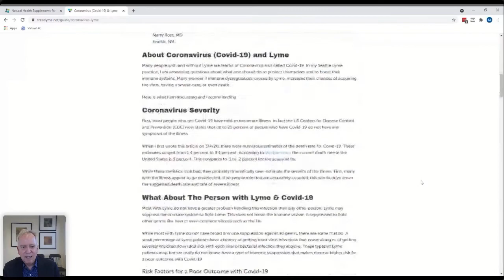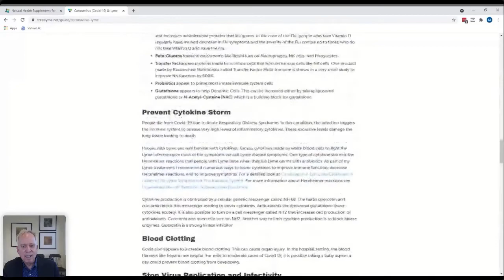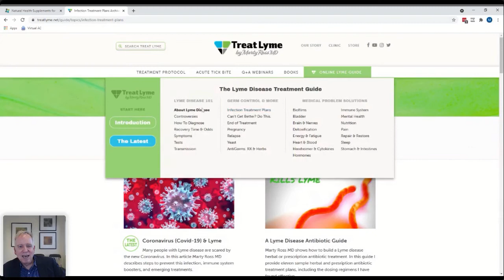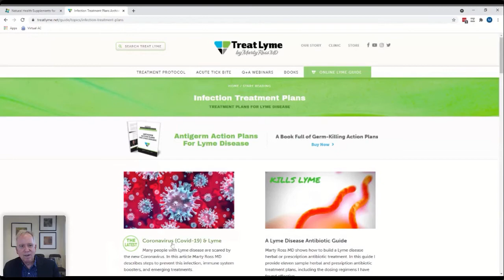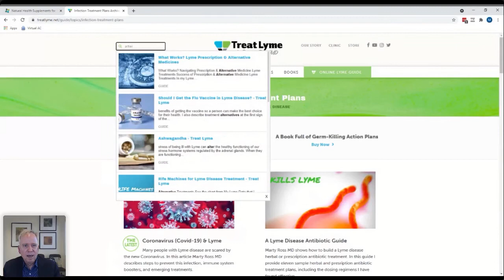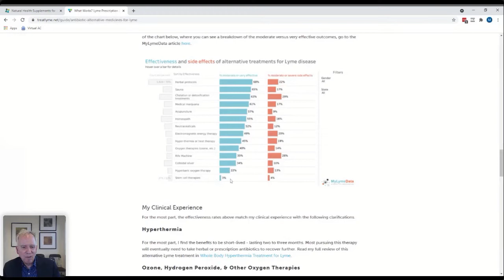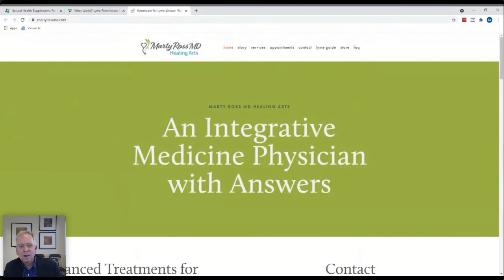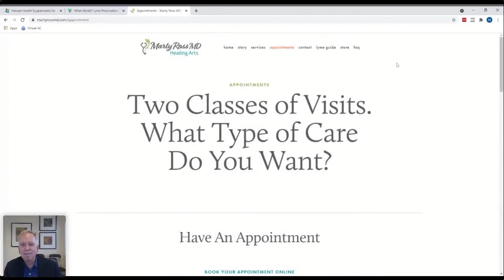Conversations with Marty Ross MD: 4/8/21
We discussed:
rifampin and clarithromycin issues,
about liposomal drugs,
dmso for pain,
charcoal does not bind cytokines,
review of Bartonella symptoms,
L-theanine may help with vibration sensations,
MARCONS does not need to be treated,
about Dr. Shoemakers theories about mold and CIRS - they do not hold up in Lyme disease,
best way to test for mold toxicity is a urine mycotoxin test,
BEG nose spray does not treat mold toxicity,
cytokines give most Lyme and Mold toxicity symptoms,
liposomal curcumin lowers cytokines,
liposomal glutathione helps lower cytokines too,
about low cd-57,
Covid-19 triggers increased cytokines - which is good,
Ivermectin is NOT a Lyme treatment,
Ivermectin can treat intestinal parasites,
Ivermectin MAY treat Covid-19 - but the science is full of bias - so who knows,
Ivermectin for Covid-19 is NOT an effective substitute for the Covid-19 vaccine,
Covid-19 vaccine is only treatment shown to improve Covid-19,
C4a can be elevated in Lyme infection and in mold toxicity,
Lyme relationship to cancer,
anhedonia,
how quickly people with Lyme may improve with treatment,
treat spirochete and cyst forms of Lyme at same time in Lyme infection,
missed Bartonella and Babesia infections can block a Lyme disease treatment,
Lyme is not only cause of low CD-57,
best Lyme test is IGenex Immunoblot - here is why,
chances that RIFE machines may help,
review of chances for improvement with various alternative medicine treatments,
do not treat for positive Lyme or Bartonella test if NO symptoms,
about cat's claw, otoba bark, sida acuta, houttuynia, cryptolepis, and oregano oil,
persisters vs growing states of germs,
licorice can protect stomach from irritation effects of oregano oil,
herbal and prescription antibiotics give best chance at Lyme recovery,
acupuncture can help ongoing pain,
PMR physicians can help evaluate best physical medicine treatments for ongoing pain, and
much more.